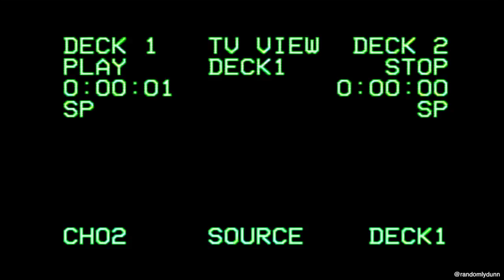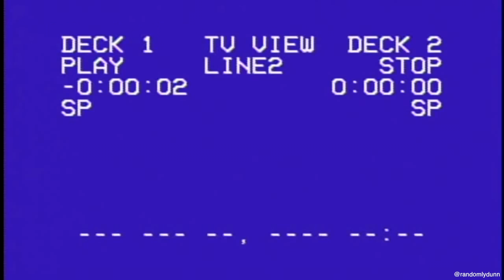***TEST TECHNIQUE GOPRO***WOW***HD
FULL SCREEN IT!! WILL AND I TRYING DIFFERNET WAYS TO FILM WITH THE GO PRO AT THE SUMMERVILLE SKATEPARK, SC. INSPIRED BY @DRPURPLETEETH ON IG. ENJOY